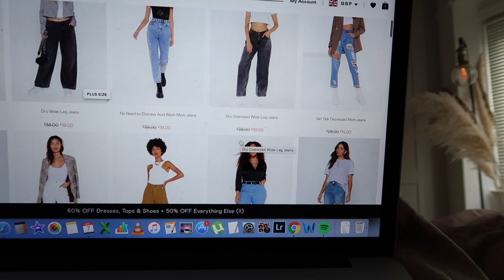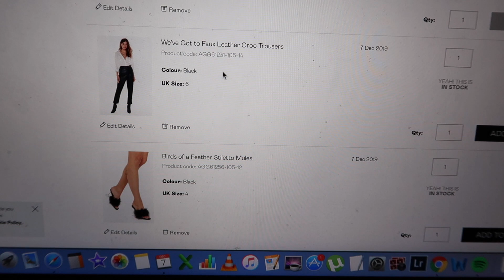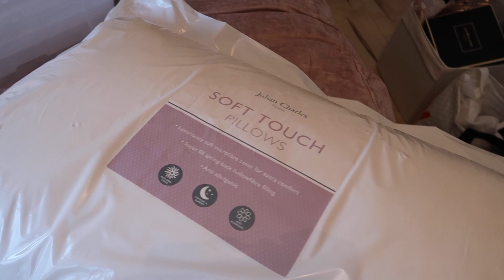VLOGMAS PART 2 | Organising my wardrobe & Making my Christmas collection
Hey Loves! Heres my second vlogmas, where i organise and declutter my new wardrobes, design my christmas lingerie collection and have a christmassy evening with my friends. Enjoy!

As always, leave any questions, feedback or video suggestions in the comments! Lots of love, Dannii x